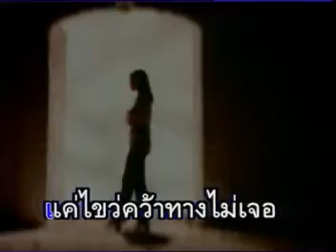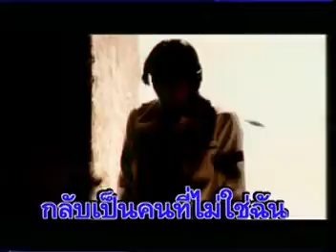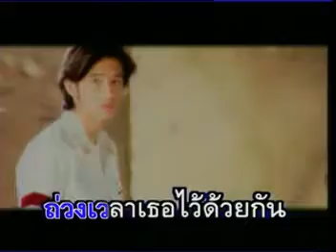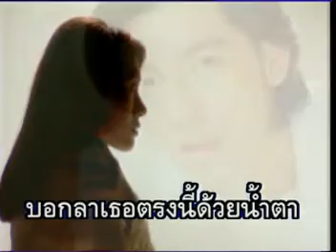ด้วยน้ำตา - ศรราม เทพพิทักษ์ | MV Karaoke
เพลง ด้วยน้ำตา
ศิลปิน ศรราม เทพพิทักษ์
อัลบั้ม LOVE AND DREAM
RS Promotion